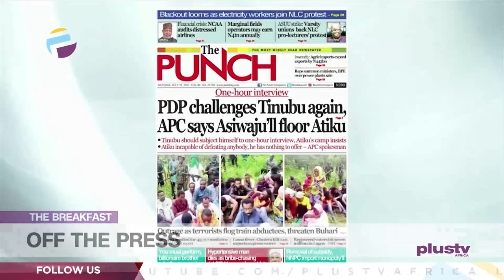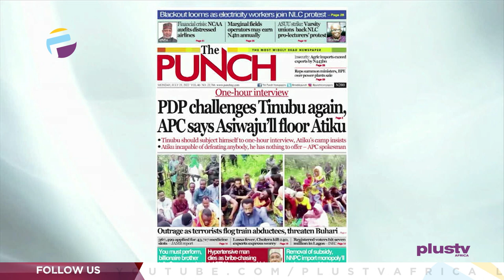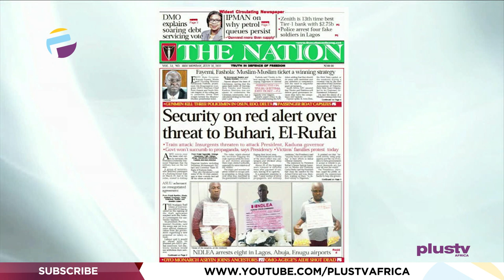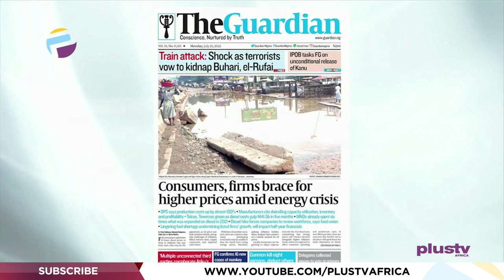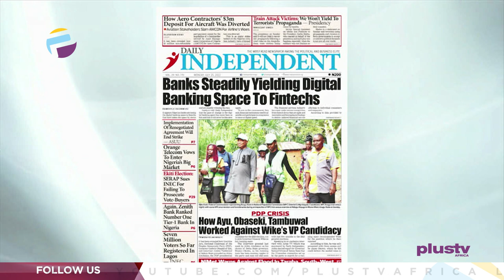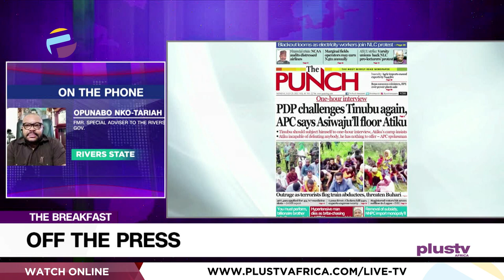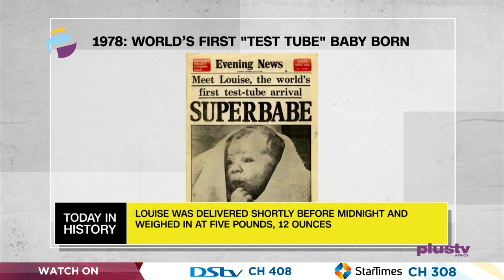PDP Challenges Tinubu Again, APC Says Asiwaju Will Floor Atiku | OFF THE PRESS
Opunabo Inko Tariah, Former Special Adviser To The Governor Of Rivers State joined Mercy Ebokpo to review the biggest stories in Newspapers today.